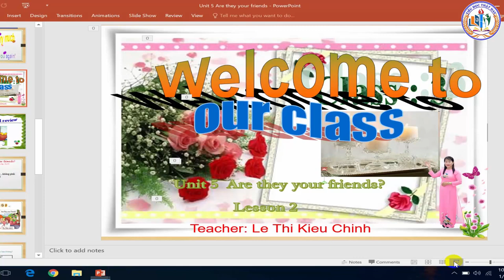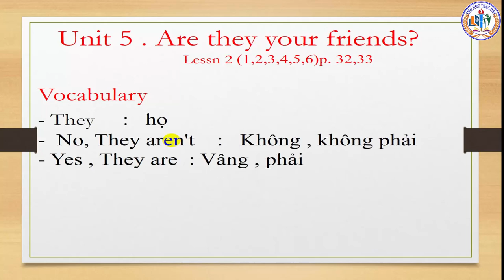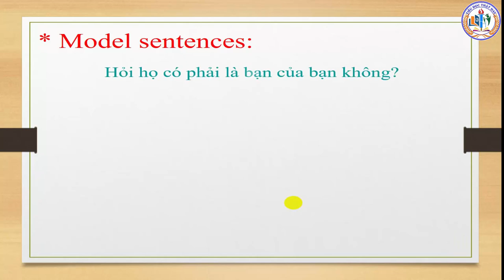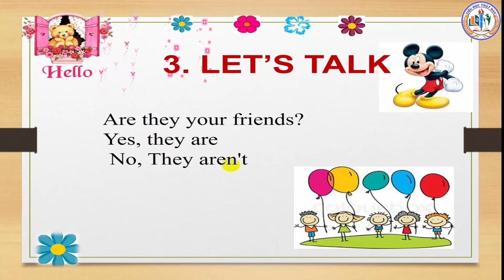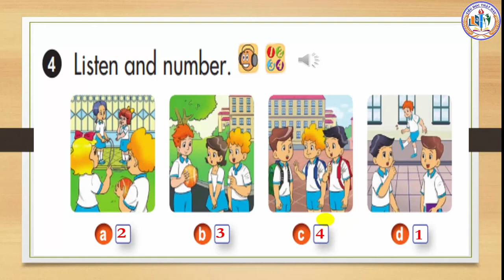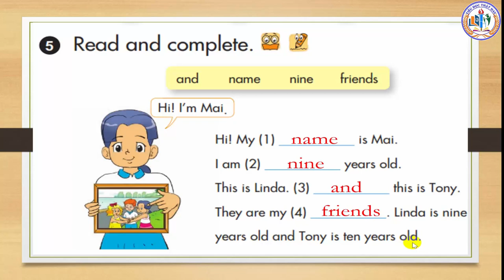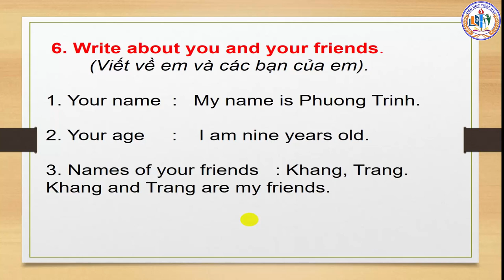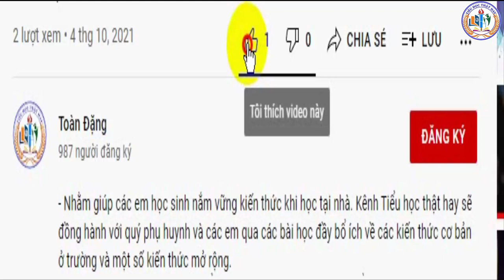TIỂU HỌC THẬT HAY || unit 5: are they your friends? lesson 2 || TIẾNG ANH 3